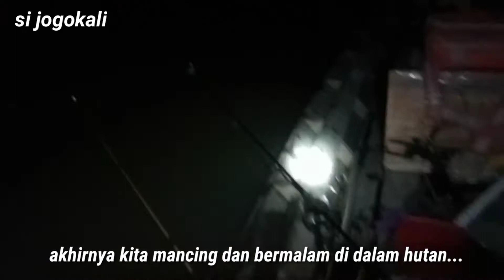#151 SPOT MANCING TERBAIK⁉️sebentar lagi musim ikan baung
Sebentar lagi air surut, saat itulah ikan2 yg bersembunyi keluar dari sarangnya... kita mulai mencari spot mancing terbaik, Alhamdulillah kita mendapatkan spot mancing terbaik, spot mancing baung, spot yg tersembunyi... tonton video selengkapnya